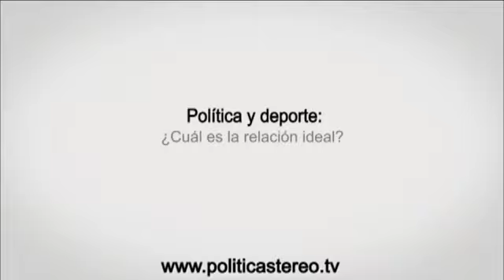Politica y deporte: ¿Cuál es la relación ideal?